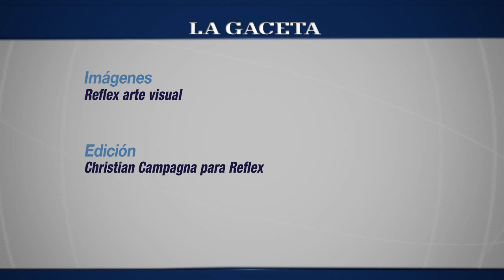Torneo de Polo Femenino